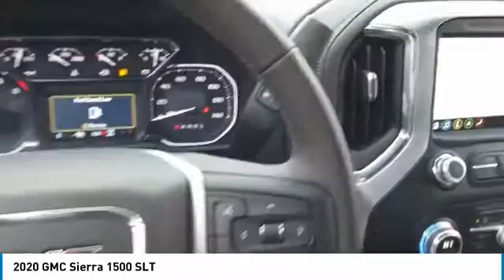2020 GMC Sierra 1500 20362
2020 GMC SIERRA 1500 North Riverside, IL
Stock# 20362

$11,550 off MSRP! Priced below KBB Fair Purchase Price! 2020 GMC Sierra 1500 SLT 4D Crew Cab Onyx Black EcoTec3 5.3L V8 4WD 15/21 City/Highway MPG

*Home of the No-Hassle Deal * Every Vehicle is Priced Up Front based on the KBB.com Price Advisor from Kelly Blue Book. * Get an Instant Quote for your trade-in * Experience  The Castle Difference ...Free Vehicle Delivery (Up to 50 miles), 72-Hour Love it or Exchange it Policy and much more... * Fast, Free Vehicle Appraisals, Written Offer Valid For 3 Days! Prices do not include tax, title, and license fees. * All vehicles sold on a first come, first serve basis. * By submitting your information you are authorizing us to be able to call, text, email you with additional information on this vehicle.